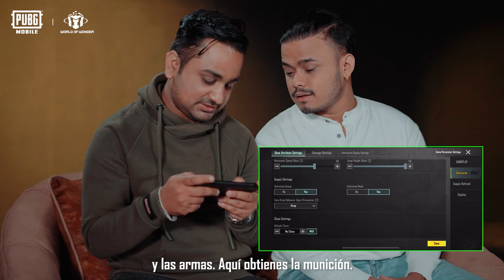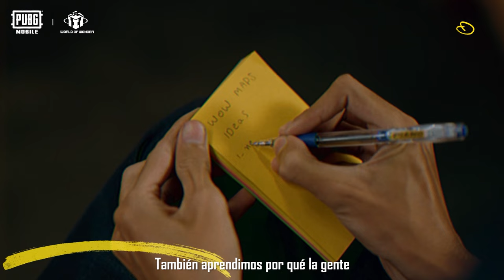PUBG MOBILE | 🎉 ¡Episodio 4 de nuestro nuevo documental, Nivel 100!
¡Hemos invitado a uno de los mayores streamers de PUBG Mobile en Asia del Sur para mostrarte cómo diseñar un mapa desde cero! 🤯🌎